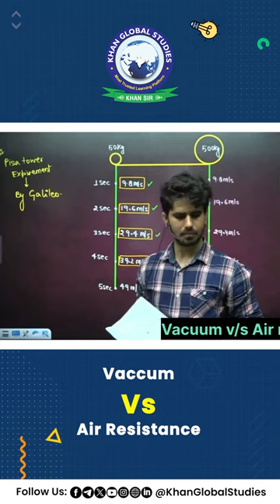Vacuum vs Air Resistance || Physics Experiment By Ravi Sir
Welcome to our Defence - Khan Global Studies channel, your complete solution for the preparation of NDA, CDS, AFCAT, CAPF AC, and Agniveer Exams. Our channel is dedicated to exploring the Defence Special Knowledge, live classes, syllabus-oriented lectures, doubt classes, free guidance for SSB preparation, and the best tips and tricks to crack any Defence exam. Whether you're interested to join Indian Army, Indian Navy, Indian Airforce or CAPF. we've got you covered. If you want to serve the country by joining the Defence forces, Join the Khan Sir KGS family and increase your chance of getting selected for the job of your dream.

DEFENCE KHAN GLOBAL STUDIES SOCIAL MEDIA -